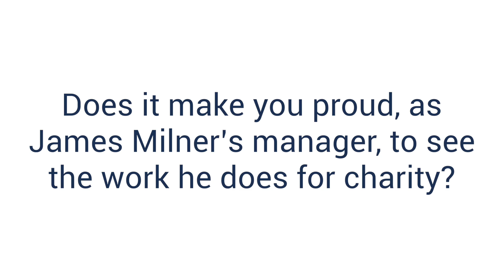Jurgen Klopp speaks to Laduma about James Milner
We caught up with Jurgen Klopp after 'A Match for Cancer' on Saturday 8th September.

Klopp explained how proud he was as Milner's manager of how much work he does for charity.